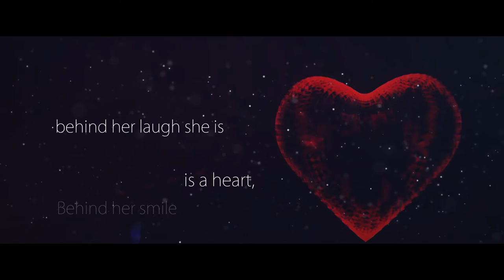Piano Love Instrumental Ballad - She's Falling Apart